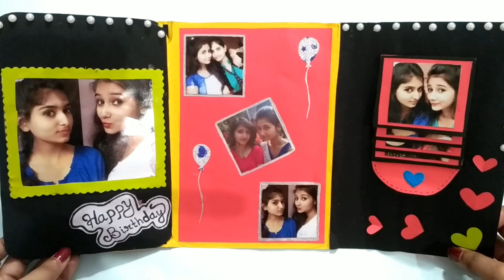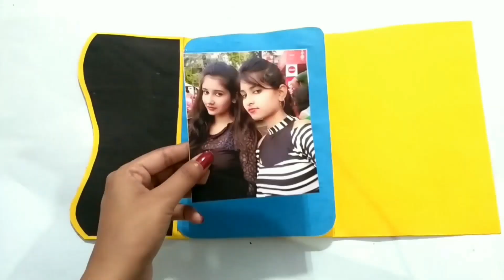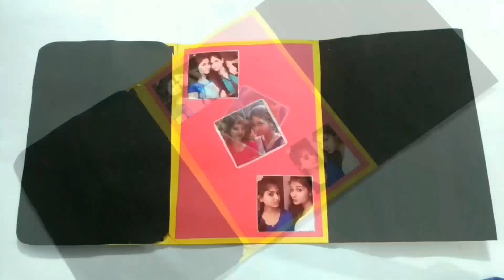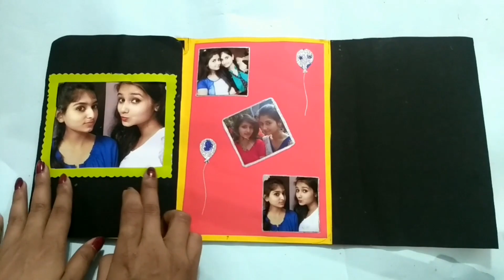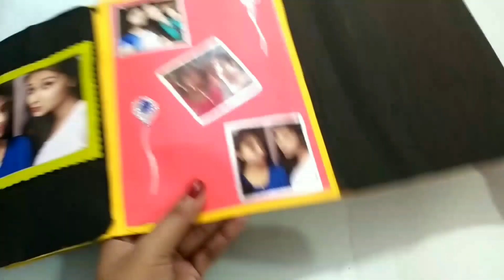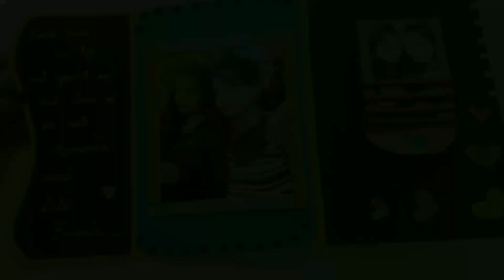Beautiful Birthday Greeting Card For Best Friend /Birthday Card With photos/DIY Birthday Card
Hit the "BELL" icon so that you will receive a notification as soon as we upload a new video.

Follow the step by step instructions in the  video you will  surely enjoy  making  it.